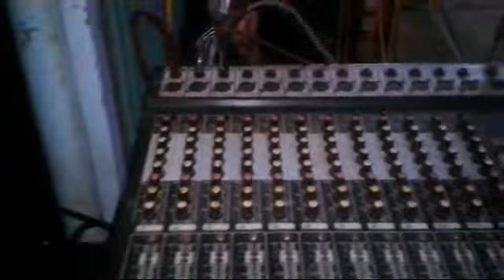Nhạc san cực mạnh remix 2019